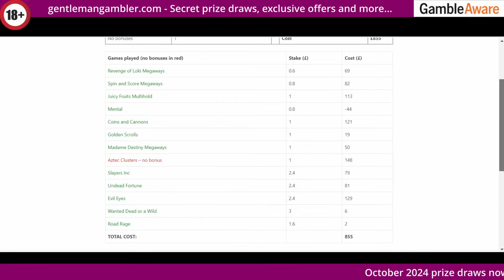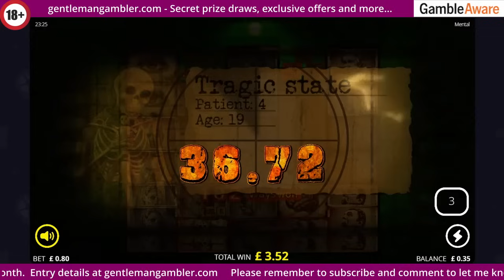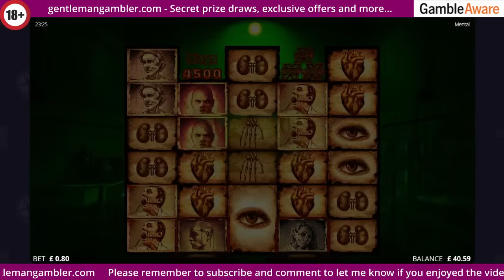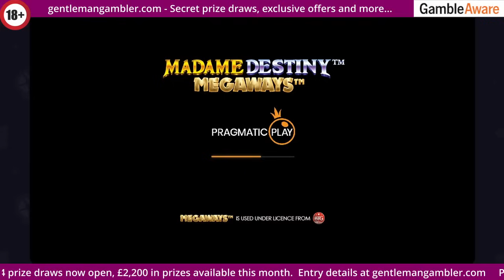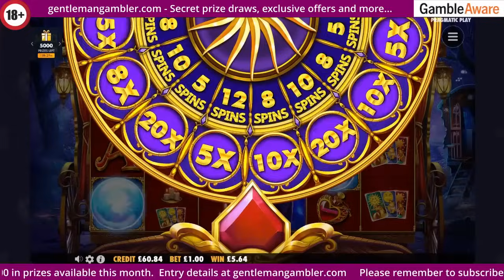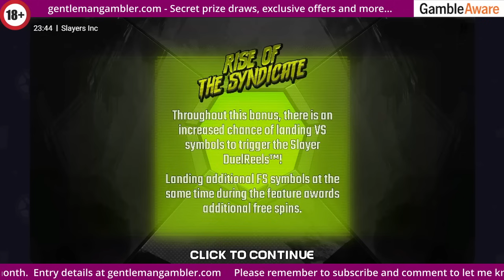Sunday Extra - HIGH STAKES Wanted Dead or a Wild, plus a bonus hunt